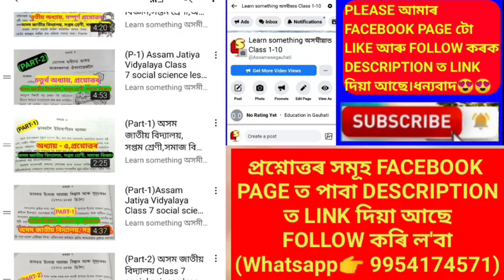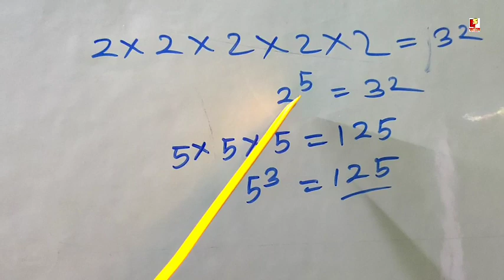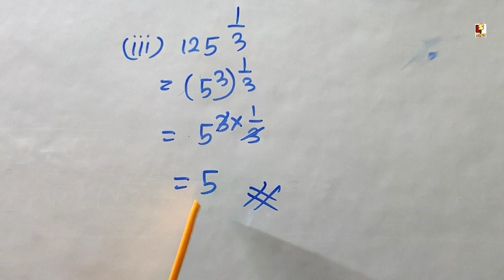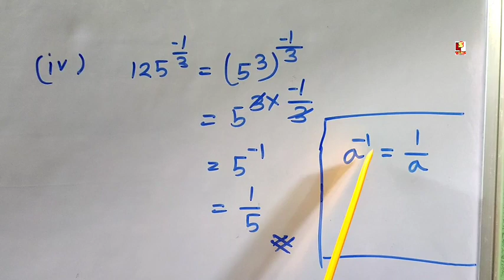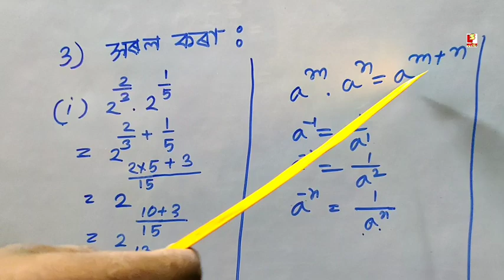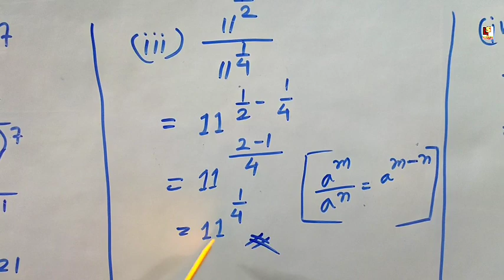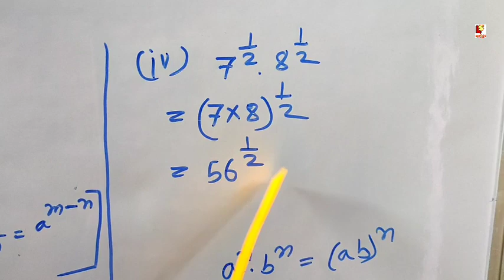নৱম শ্ৰেণীৰ গণিত,Class 9 MATHEMATICS Ex 1.6 Question 1, 2 & 3 SOLUTION Assamese Medium.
About Video ✅👉 নৱম শ্ৰেণীৰ গণিত,Class 9 MATHEMATICS Ex 1.6 Question 1, 2 & 3 SOLUTION Assamese Medium.